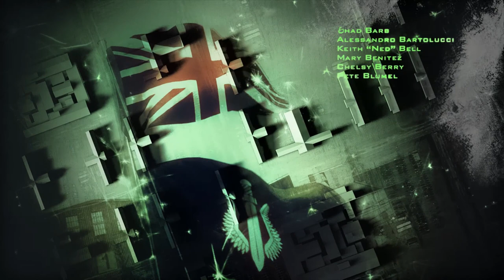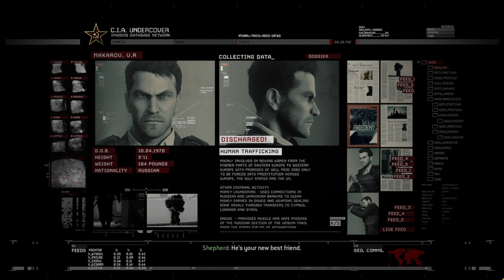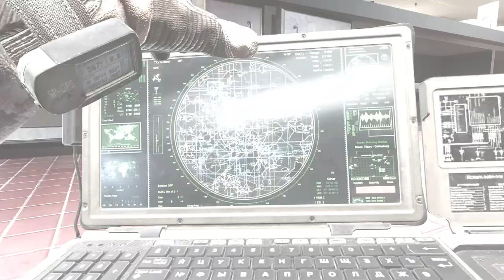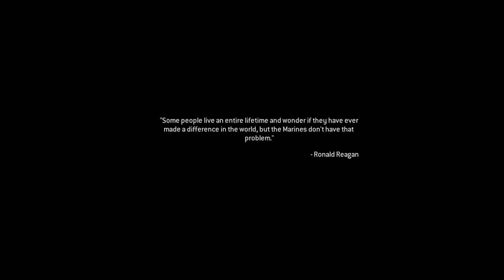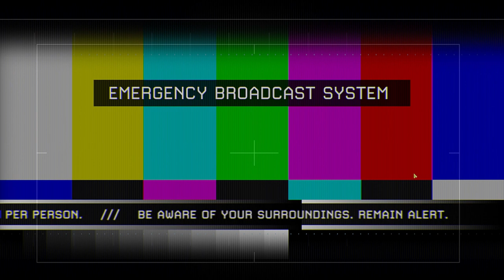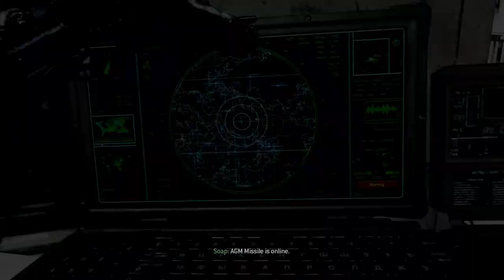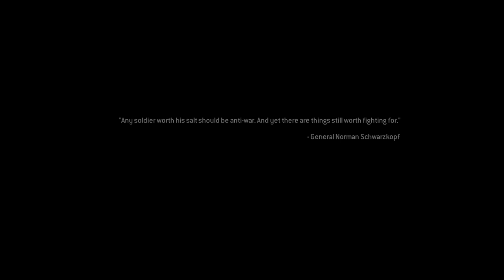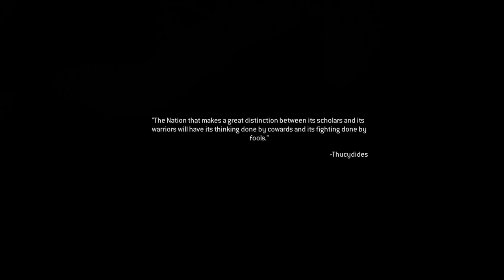CALL OF DUTY MODERN WARFARE 2 REMASTERED (PC ULTRA 4K) Gameplay Walkthrough Campaign FULL GAME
Enjoy the nostalgic remake of Modern Warfare 2, PC ULTRA 4K GRAPHIC FULL GAMEPLAY ALL MISSIOND AND CINEMATICS! No Commentary

Call of Duty: Modern Warfare 2 Campaign Remastered is a visually enhanced and graphically updated version of the iconic first-person shooter campaign originally released in 2009. The game plunges players into a gripping narrative filled with intense, fast-paced action, and immersive storytelling. Set in a near-future world teetering on the brink of global conflict, players will assume the roles of elite soldiers such as Sergeant Gary "Roach" Sanderson and Captain John "Soap" MacTavish, battling a Russian ultranationalist faction led by the notorious Vladimir Makarov.

TIMESTAMP - Mission List 🕐✅
00:00:00 Intro
00:03:40 Act I: Mission 1 - S.S.D.D
00:07:44 Mission 2 - Team Player
00:18:44 Mission 3 - Cliffhanger
00:32:58 Mission 4 - No Russian
00:41:26 Mission 5 - Takedown
00:58:02 Act II: Mission 6 - Wolverines!
01:17:03 Mission 7 - The Hornet's Nest
01:31:45 Mission 8 - Exodus
01:45:44 Mission 9 - The Only Easy Day...Was Yesterday
01:57:23 Mission 10 - The Gulag
02:16:38 Mission 11 - Of Their Own Accord
02:31:42 Act III: Mission 12 - Contingency
02:49:35 Mission 13 - Second Sun
02:59:20 Mission 14 - Whiskey Hotel
03:07:09 Mission 15 - Loose Ends
03:25:39 Mission 16 - The Enemy Of My Enemy
03:42:49 Mission 17 - Just Like Old Times
03:59:11 Mission 18 - Endgame

Main Characters 🦸‍♂️
Captain John "Soap" MacTavish
Soap returns as a major character from the first Modern Warfare. In MW2, he leads Task Force 141 in combating the global threat posed by the Ultranationalists.

Sergeant Gary "Roach" Sanderson
Roach is a new recruit to Task Force 141, serving as the player character in several missions. He is known for his bravery and tactical acumen.

Captain John Price
Role: Senior Operative/Mentor
Description: Respected veteran and mentor figure, Price joins Task Force 141 after being rescued from a Russian gulag, bringing his experience to crucial missions.

Lieutenant Simon "Ghost" Riley
Role: Tactical Specialist
Description: Recognizable by his skull-patterned balaclava, Ghost is a key operative known for his stealth and intelligence gathering.

General Shepherd
Role: Commander/Antagonist
Description: Initially appears as the commander of Task Force 141

Vladimir Makarov
Role: Main Antagonist
Description: The ruthless leader of the Russian Ultranationalist faction, Makarov orchestrates a series of terrorist attacks to incite global conflict.

Private James Ramirez
Role: Playable Character
Description: A U.S. Army Ranger who participates in defending the United States from the Russian invasion, playing a key role in several pivotal missions.

Sergeant Foley
Role: Squad Leader
Description: The commanding officer of Ramirez's squad, Foley leads his men through intense urban combat against Russian forces on American soil.

Corporal Dunn
Role: Fireteam Leader
Description: A member of Foley’s squad, Dunn serves as the second-in-command and provides vital support to Ramirez throughout various engagements.

Private First Class Joseph Allen
Role: Undercover Operative/Playable Character
Description: Initially a Ranger, Allen goes undercover for the CIA to infiltrate Makarov's group, leading to the controversial "No Russian" mission.

Nikolai
Role: Pilot/Support
Description: A trusted ally of Task Force 141, Nikolai provides crucial logistical support and extraction services for the team.